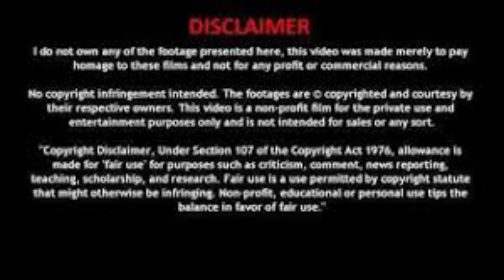PonniyinSelvan2-Chapter-39 |பொன்னியின்செல்வன் ஒலிப்புத்தகம்